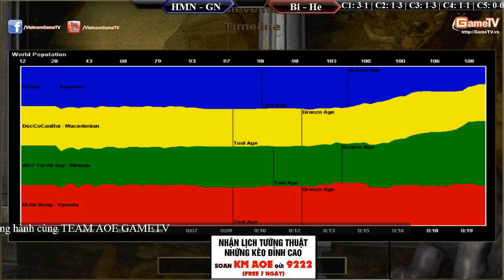Gunny, Hoàng Mai Nhi vs BiBi, HeHe Ngày 19 03 2015 C4T3